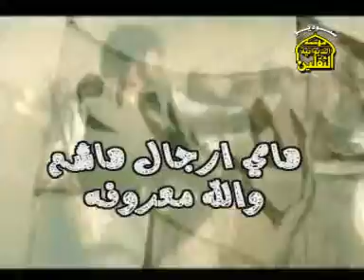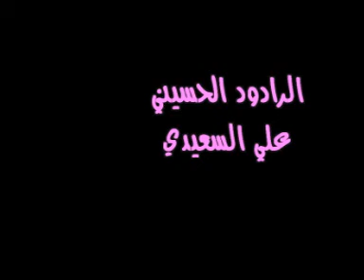ali saeedi ali al akbar yishbeh karrar